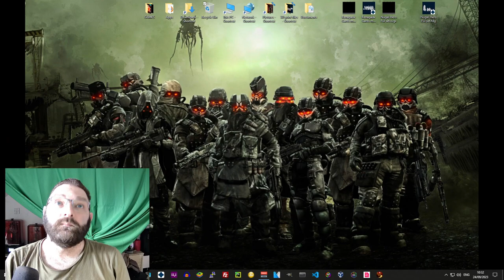Coffee time with Cobra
Links

Links